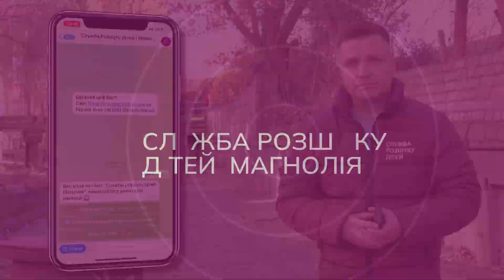Зникла ще на початку війни, допоможіть знайти восьмирічну дівчинку!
Ми розшукуємо восьмирічну Софійку Олійник, яка зникла ще у березні цього року. Дівчинка жила разом з мамою у столиці і у перші дні війни вони ховались у підвалі. А на початку березня родина вирішила евакуюватись до Закарпаття і з тих пір від них немає жодної звістки.

Якщо хтось бачив Софію Олійник чи її маму, або знає де вони можуть перебувати, набирайте з будь якого мобільного оператора короткий номер «Служби розшуку дітей Магнолія» 116000 дзвінки на гарячу лінію безкоштовні.